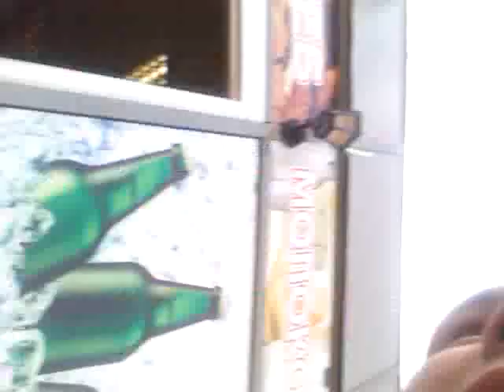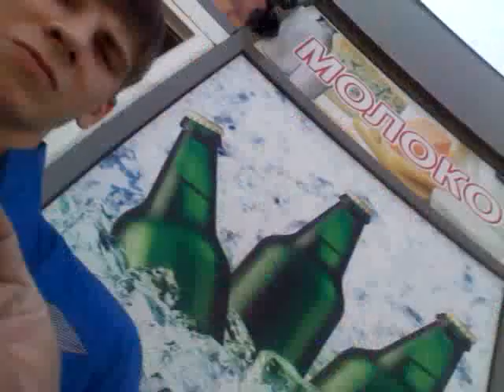С Даней до Юлмарта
Горкинский Денис и Маслов Даня